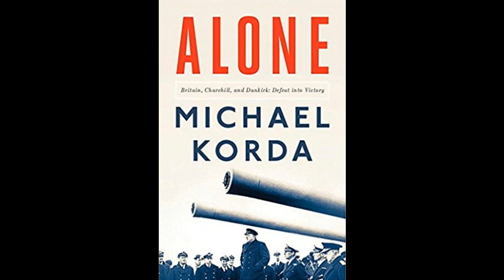Michael Korda Interview - Alone